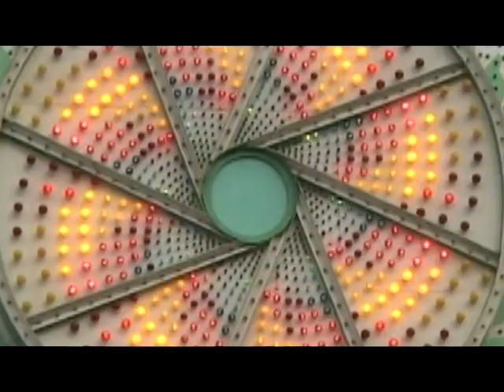Parrandeando 12 Calabazar de Sagua